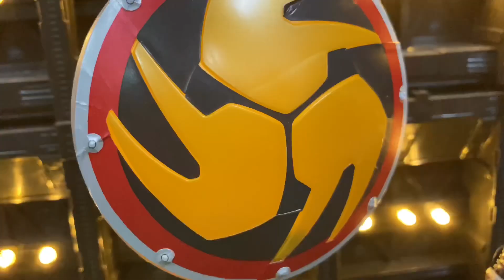[รีวิว] MASKED RIDER HIBIKI มาสค์ ไรเดอร์ ฮิบิคิ By Tid-Gunpla [Thai/ไทย]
วางขาย  10/2020
ราคา 1300 ++ บาท

3คำถามยอดฮิต (และถึงแม้จะบอกแล้วก็คิดว่ายังจะมีถามเข้ามาอีกในอนาคตแน่นอน)